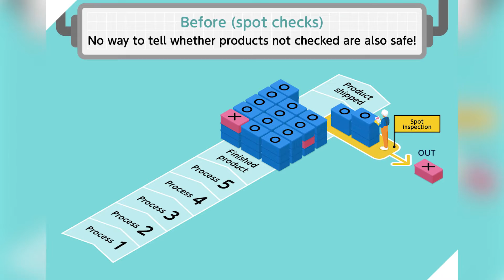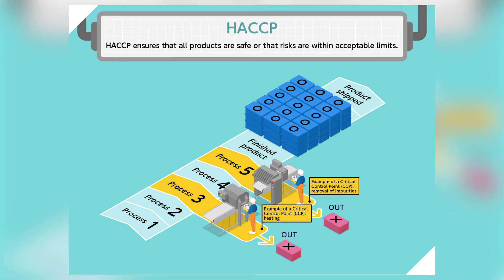7 NASA Technologies You Can Find at Target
I went on a quest to find 7 products at Target that use NASA-developed technology AND shared some fun history about each of the original inventions :) I hope you like it!!

CHAPTERS:
00:00 The quest begins
00:24 Putting cameras in our pockets
01:15 Making our sleep comfortable
01:58 Vacuuming made easy
02:34 Scanning your health
03:18 Protecting our eyes
04:17 Making snack time yummy & healthy
05:12 Keeping packaged food safe
06:29 What would life look like?